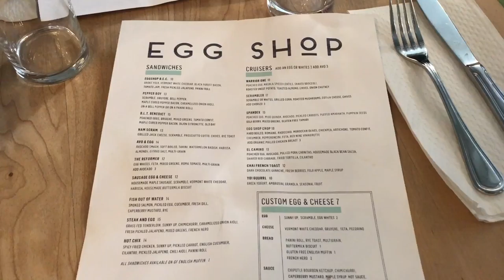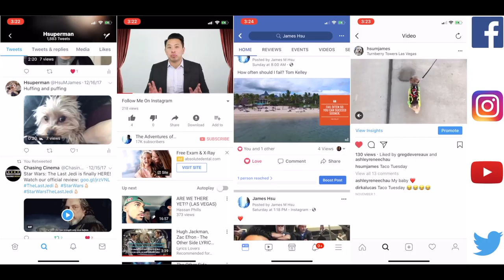Sunday, January 7, 2018 | Last day of New York. Happy to be back in Las Vegas